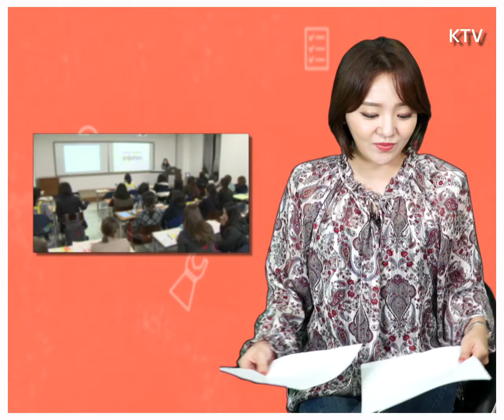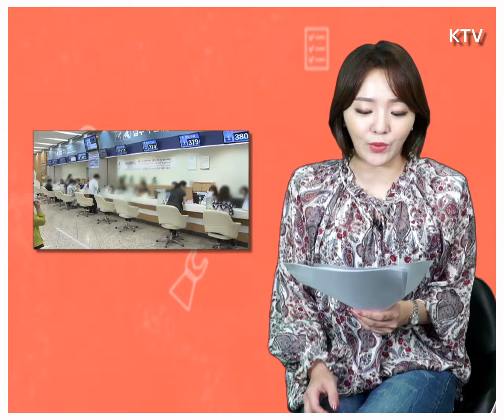달달한 뉴스 - 8월 넷째 주 소식입니다.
흑당 뉴스 달달한 뉴스 이렇게 달아도 되나요?
8월 4번째 주 주요소식을 조민경 아나운서가
꿀보다 더 달달하게 읽어 드립니다.
가볍게 즐기는 스낵 뉴스, 이동 중 간편하게 보셔요~